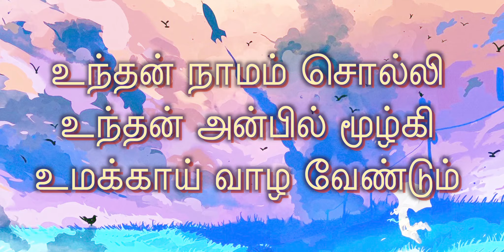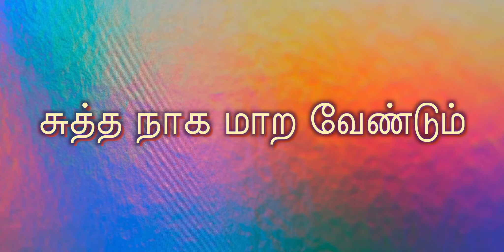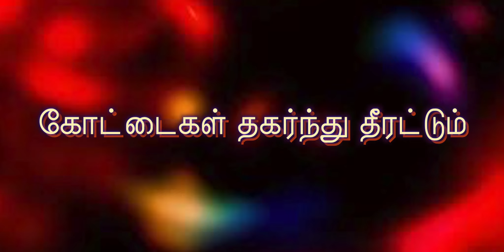உந்தன் நாமம் சொல்லி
ebi digital